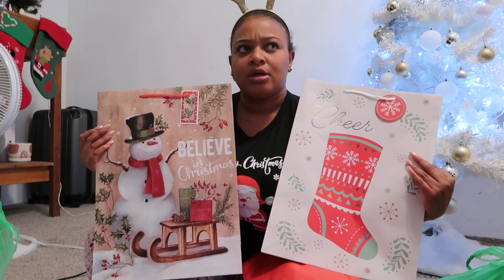VLOGMAS MERRY CHRISTMAS| packages, wrapping gifts, office party etc| ItsDrayah